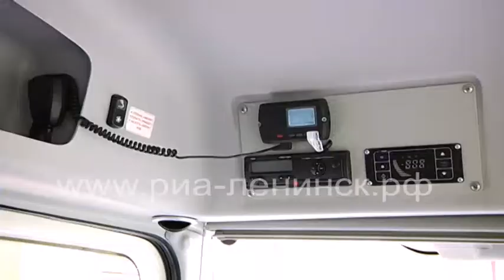Нацпроекты в жизни города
Выездное совещание по реализации национальных проектов прошло в Ленинске-Кузнецком. Гостей, в числе которых были заместитель губернатора Константин Венгер и заместитель председателя Совета народных депутатов Кемеровской области Юрий Скворцов, а также представители департаментов, депутаты и представители общественных организаций, встречал глава городского округа Константин Тихонов. На территории муниципалитета областная комиссия посетила объекты и строительные площадки, включенные в программу реализации национальных проектов на текущий год.